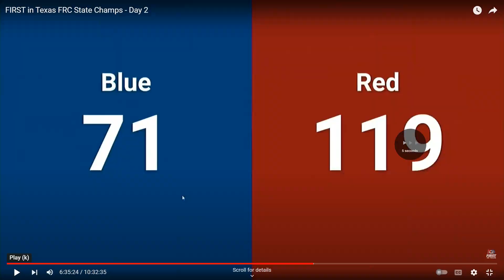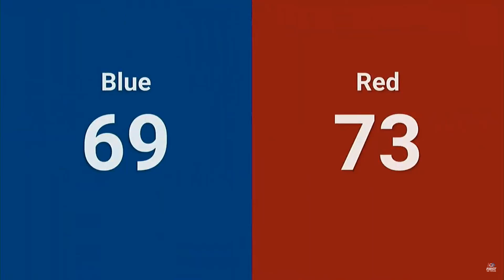Apollo 2024 Q65: Robowranglers 148 vs Spectrum 3847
FiT Texas Championship Event 2024 - Apollo Division - Match 65
FIRST Robotics Competition - FRC
Date: 4/5/2024

Red Teams:  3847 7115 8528